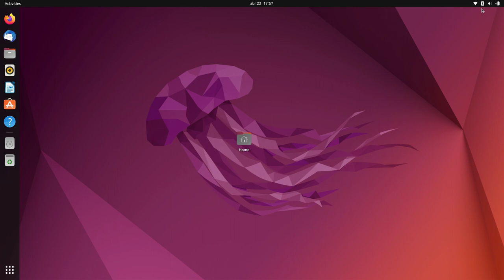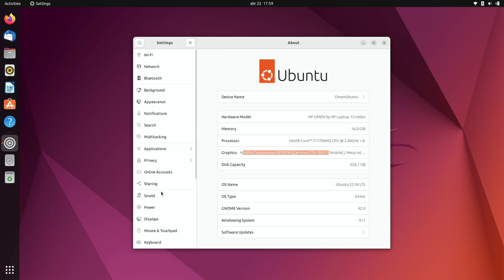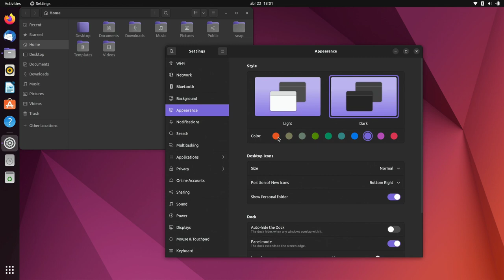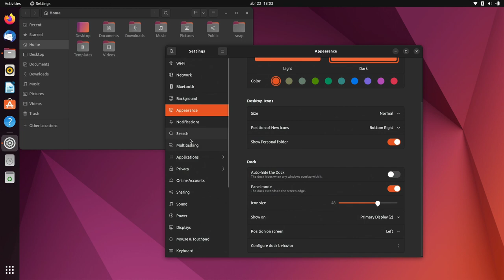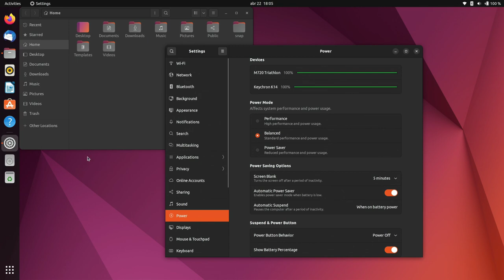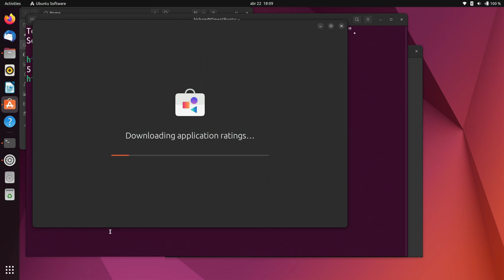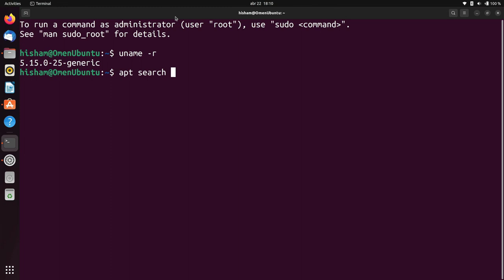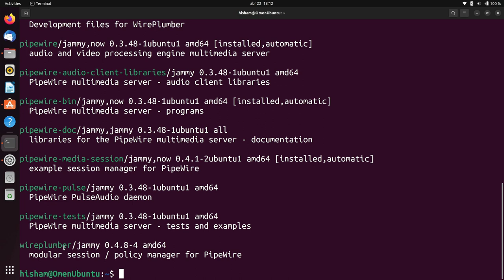كل ما تود معرفته عن أوبونتو Ubuntu 22.04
في هذا الوقت من السنة في كل عامين يكون المهتمون بمجال نظام التشغيل لينكس و البرمجيات مفتوحة المصدر على أهبة الاستعداد لاستقبال النسخة ذات الدعم طويل الأمد من توزيعة أوبونتو الشهيرة و ذلك لكون هذه النسخة مدعومة لمدة خمس سنوات من قبل شركة كانونيكال Canonical المطورة للتوزيعة.
بعد استخدامي للتوزيعة لمدة يوم سأقدم في هذا الفيديو مراجعتي لها و ما هي أهم التغييرات عن النسخة السابقة

جدول المحتويات:
00:00 المقدمة
02:51 عملية التنصيب
05:40 مشكلة نفيديا و ويلاند
08:10 مظهر و تعديلات اوبونتو على جنوم
09:20 إضافة ميزة اللون الثانوي في الإعدادات
11:01 تخصيص الدوك في الإعدادات
12:49 الكيرنل الحديثة في اوبونتة 22.04
14:17 إصدارات بايثون، gcc, mesa المحدثة
15:22 مشكلة فلات باك flatpak و المتجر
17:19 مشكلة بايب واير pipewire و تفعيله
20:00 خلاصة المراجعة
21:05 فايرفوكس و سناب
22:15 هل سأستخدم التوزيعة
22:53 نهاية الفيديو و دعوة إلى الإعجاب و الاشتراك بالقناة